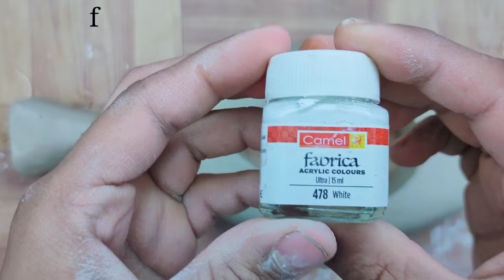cardboard white cement craft ideas // home decoration // flower pot making // poetry